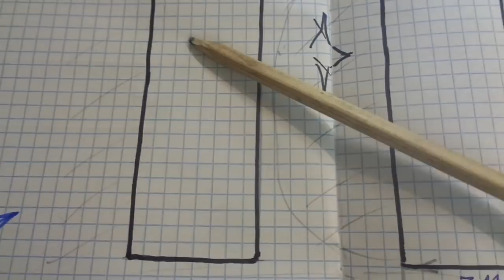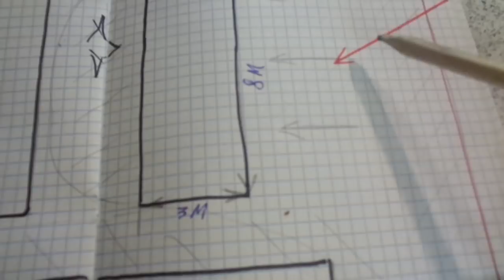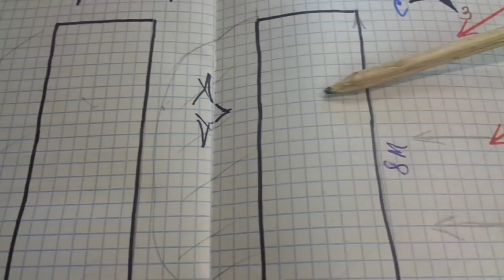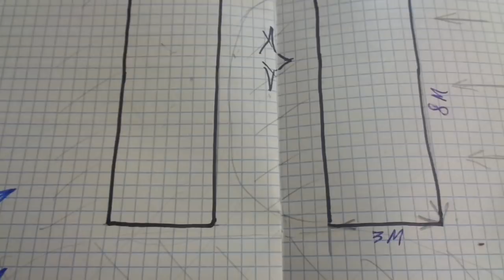КАК ВЫБРАТЬ МЕСТО ДЛЯ УСТАНОВКИ ТЕПЛИЦЫ? Ольга Чернова.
Кто-то в новом 2019 году впервые приобретет теплицу и перед ним обязательно встанет вопрос – куда ее поставить?
Существуют ли какие-либо правила установки теплицы или ее можно расположить где угодно?- это интересует особенно начинающих огородников.
У меня на участке установлено 5 теплиц, одна из них пристроена к дому.Поэтому я, как никто другой, знаю, как нелегко на небольшом участке в 6 или 7 соток найти удачное место для теплицы.
И правила установки теплицы существуют, от их выполнения зависит количество урожая, качество плодов и выращиваемой рассады.
В этом видео я расскажу, что нужно учитывать при установке теплицы.
Видео снято в апреле прошлого года.
На фото теплица для выращивания рассады на продажу.